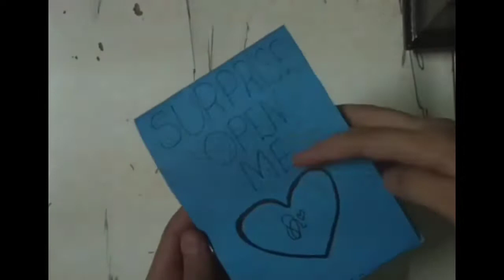HOW TO MAKE A HAPPY NEW YEARS CARD! | Qurat Craftz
Hey guys! And HAPPY NEW YEAR! I hope you enjoyed this video! I made a diy pop up card ! It's Soo cute! what do you think?

love you guys, thank you for your support! 💝

GOODBYE 2020!